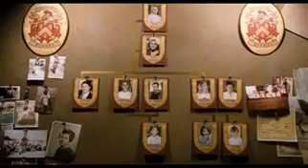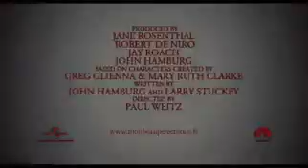Mon beau-père et nous (Little Fockers) - Bande-Annonce VF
Il aura fallu 10 ans, deux enfants avec sa femme Pam et d'innombrables obstacles pour que Greg soit enfin accepté par son beau-père. Les doutes de Jack réapparaissent lorsque Greg, à court d'argent, travaille au noir pour un laboratoire... Quand l'ensemble du clan Furniker, y compris Kevin, l'ex de Pam, se retrouve pour l'anniversaire des jumeaux, Greg doit prouver à Jack qu'il est un vrai chef de famille. Mais après tous les malentendus, l'espionnage et les missions secrètes, Greg va-t-il réussir l'examen final de Jack et lui succéder à la tête du clan...ou le cercle de confiance sera t-il brisé pour toujours ?